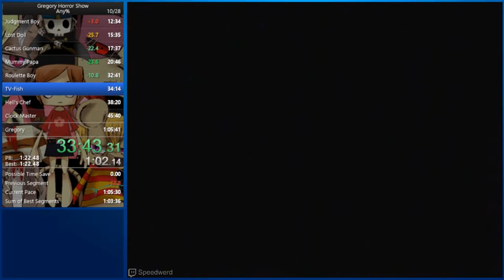Hola Amigo!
Cactus Gunman giving me a heart attack 😔😔😔